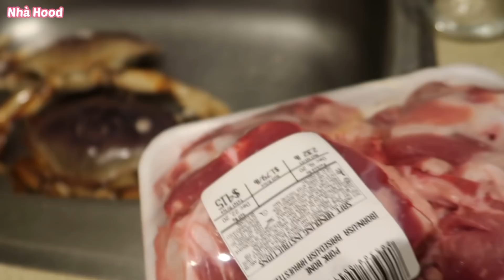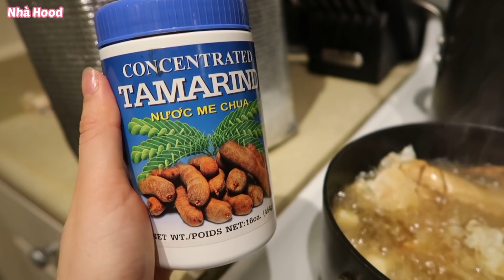Vlog 766| HẤP CUA CANADA BỰ,HẦM CANH XƯƠNG BỔ XUNG CANXI CHO ÔNG HOOD.